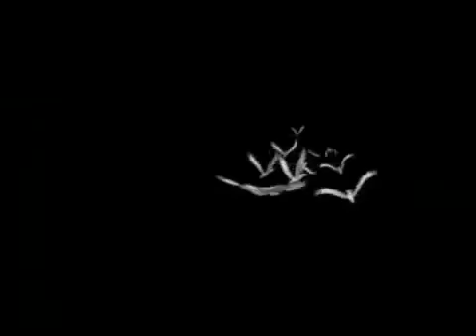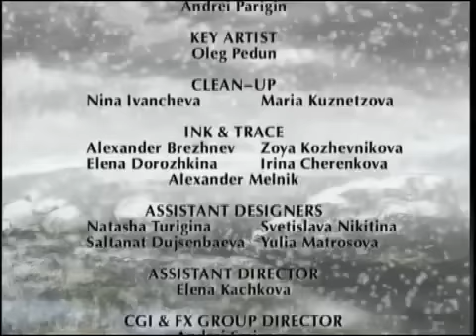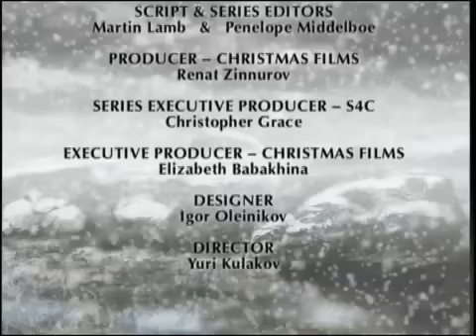Beowulf - Animated Epics 1998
Beowulf
Adapted from the 8th century Anglo-Saxon poem by Murray Watts and directed in Russia by Yuri Kulakov with Derek Jacobi, Michael Sheen and Joseph Fiennes among the voice cast, with glorious music by Archeolgia Musica played on recreations of Anglo-Saxon instruments.

“A delightful animated adaptation of the Anglo-Saxon poem, with great music.  This reworking of the dark 8th century tale has stunning sound effects and a splendidly menacing monster that almost floats through the screen.”  – The Daily Telegraph